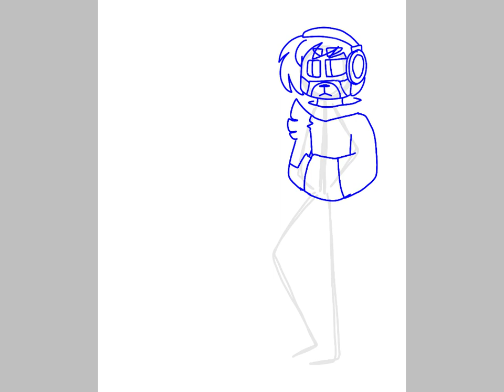Kyler's ref sheet speedpaint (Flo's "Best friend") || nO mUsIc :C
Im just going to say it right away, Kyler is actually Flo's Crush. (orsomethingelse...)

Here is Cactus man, I already know that Pretzel Will see dis.

(This is actually Pretzel's Oc, not mine XD i wanted to give Cactus man a ref sheet)